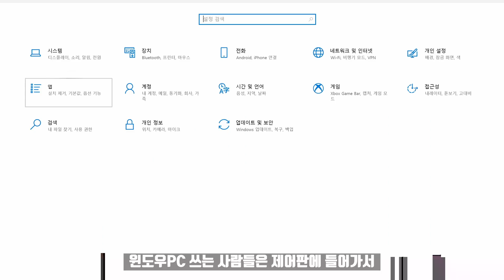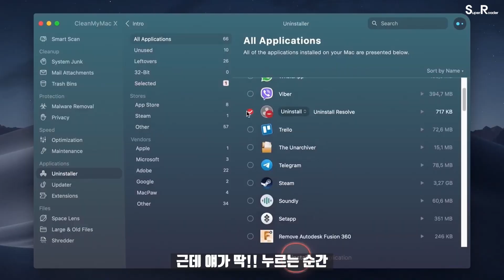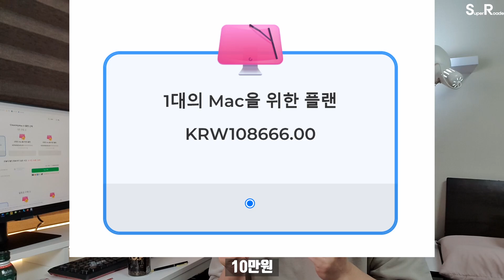MacPro, IMac 필수 프로그램!!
Mac 이용자는 어떤 보안프로그램을 쓸까??
단순 보안이 아닌 최적화 까지 한 방에 해결!!